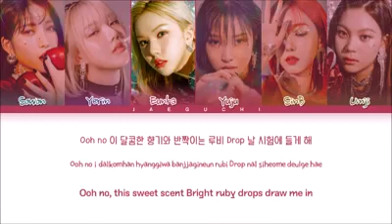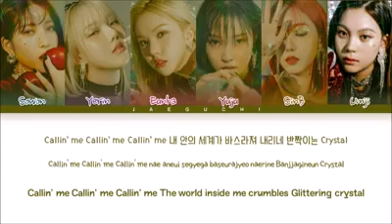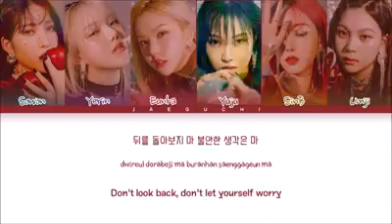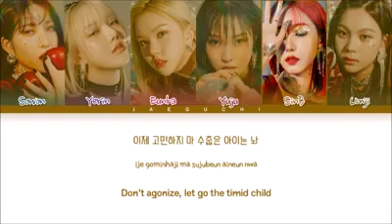Apple - GFRIEND 「Lyrics」 - English Translation